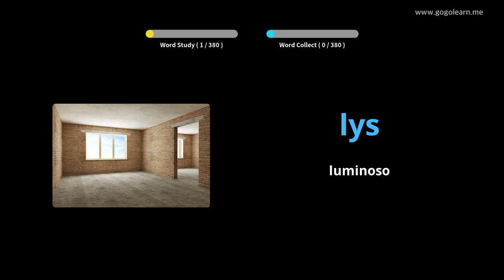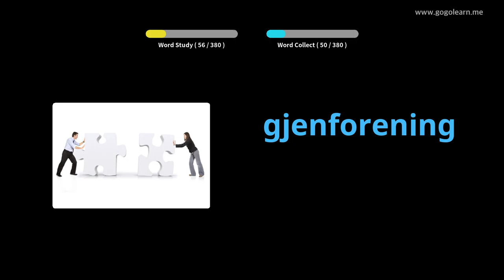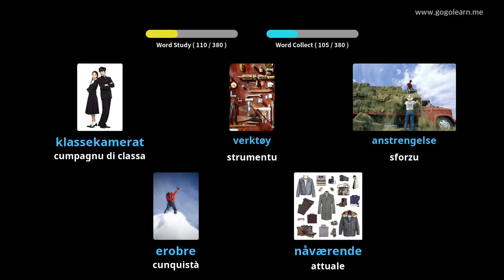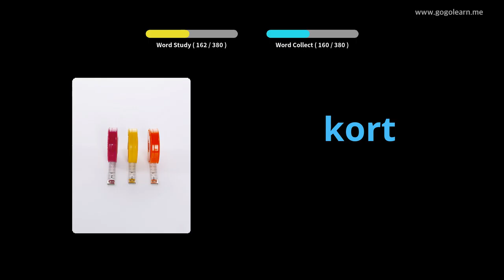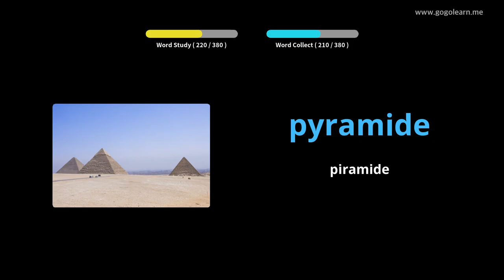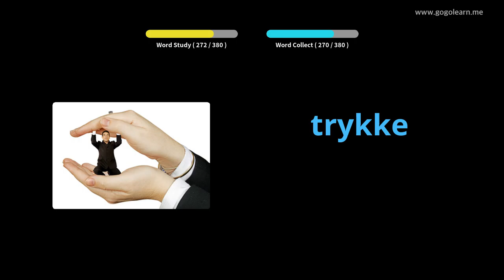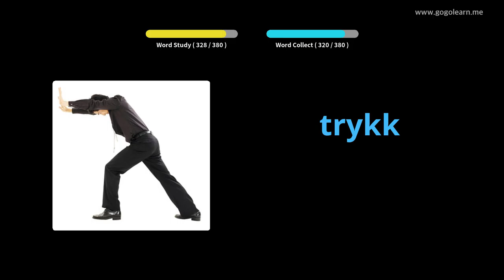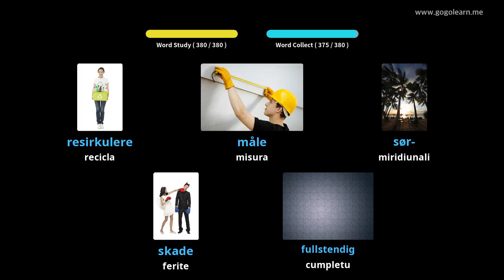Vucabulariu norvegese Scola Secundaria 2 | Golearn